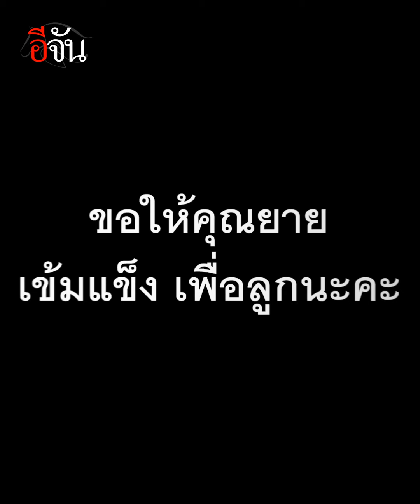คลิปโซเชียล แม่เจ็บปวด เมื่อต้องรู้ความจริง | อีจัน EJAN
ลูกหายไปไหน แม่เจ็บปวด เมื่อต้องรู้ความจริง